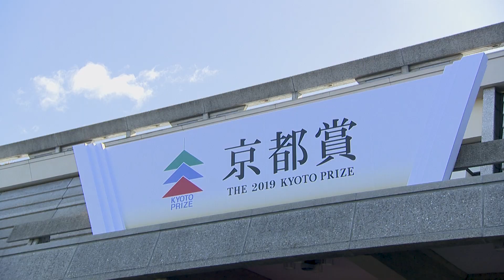第35回（2019）京都賞 授賞式ハイライト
第35回（2019）京都賞授賞式が10日、国立京都国際会館で開かれ、世界中から1150人の招待者が参加しました。さっそく印象的な場面を選びぬき、3分ほどの動画にまとめました。ぜひご覧いただき京都賞を感じてください！